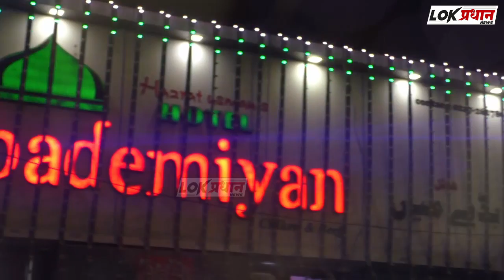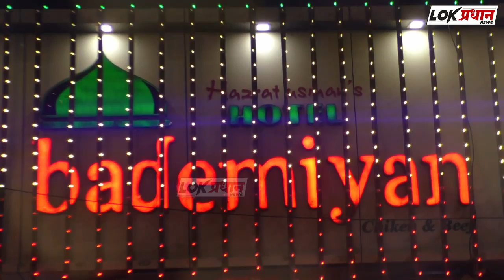बारा ईमाम चौक से शहीद-ए-आजम सवारी चिट्टियां बजाती दौड़ते हुए